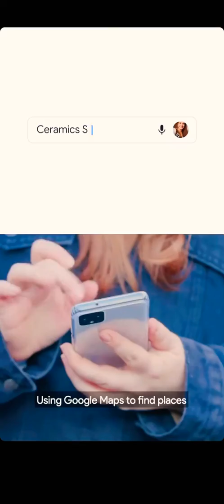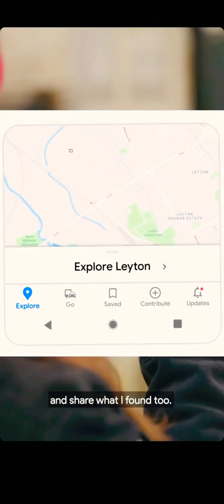Google Maps Promo Video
Produced/Directed this promo video for ‘Google Maps’ as part of their ongoing ‘Local Guides’ series .. broadcast across Google's IGTV.